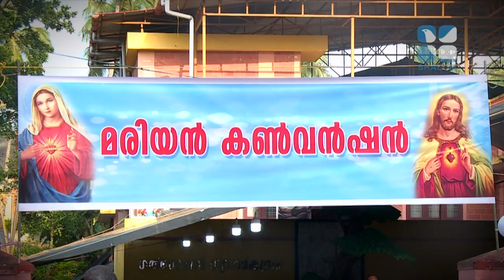Gethsemane Marian Convention | ShalomTV | Justice Kurian Joseph | EPS:-02 | JULY-28-2020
Gethsemane Marian Conversion | ShalomTV | Justice Kurian Joseph